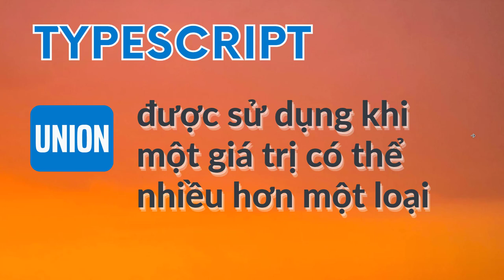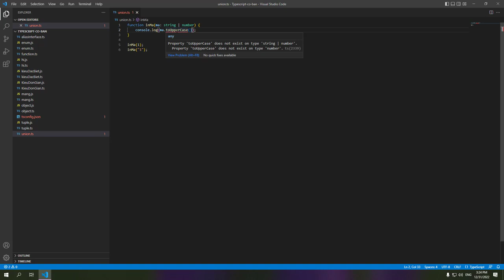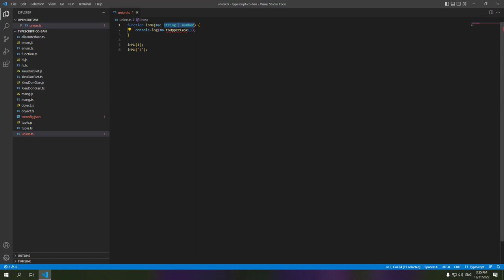Typescript cơ bản 10 Union | Angular Quá Nhanh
Union được sử dụng khi một giá trị có thể nhiều hơn một loại.

Chẳng hạn như khi một thuộc tính sẽ là chuỗi hoặc số.

Union | (HOẶC)
Sử dụng | khi ta đang nói tham số của chúng tôi là một chuỗi hoặc số: